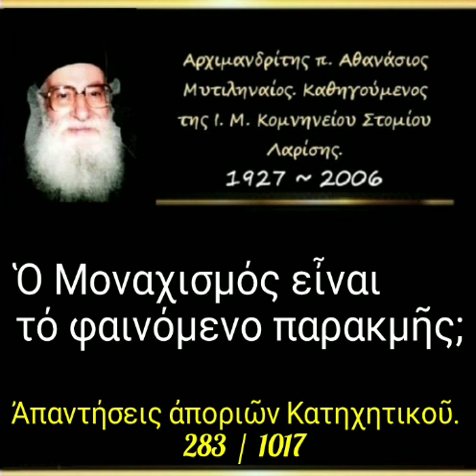Ὁ Μοναχισμός εἶναι τό φαινόμενο παρακμῆς; Ἀπορία. 283/1017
► Ἀπορία - 283

22-01-89

Ὁ Μοναχισμός εἶναι τό φαινόμενο παρακμῆς;

22'